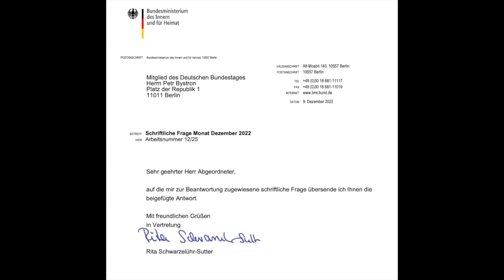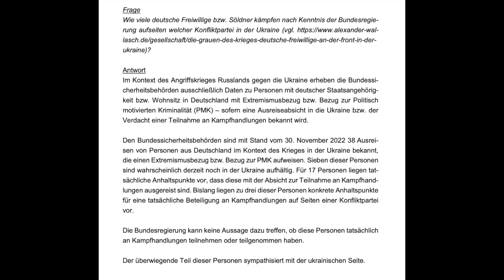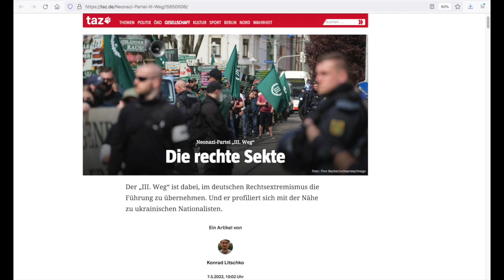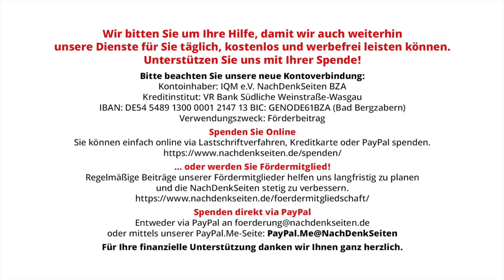Regierung zu ausgereisten dt. Extremisten: „Überwiegender Teil sympathisiert mit ukrainischer Seite“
+++ Gefällt Ihnen unser Podcast? Wir bitten Sie um Ihre Hilfe, damit wir auch weiterhin unsere Dienste für Sie täglich, kostenlos und werbefrei leisten können. Unterstützen Sie uns mit Ihrer Spende! Bitte beachten Sie unsere neue Kontoverbindung: Kontoinhaber: IQM e.V. NachDenkSeiten BZA, Kreditinstitut: VR Bank Südliche Weinstraße-Wasgau, IBAN: DE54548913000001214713, BIC: GENODE61BZA, Verwendungszweck: Förderbeitrag +++ Auch über PayPal können Sie unsere Arbeit finanziell fördern. Dezember 2022 die Gemeinnützigkeit aberkannt. Wir sind aktuell damit beschäftigt, die Sache juristisch prüfen zu lassen. Wir werden Sie auf dem Laufenden halten.

Bundesregierung zu ausgereisten deutschen Extremisten: „Der überwiegende Teil dieser Personen sympathisiert mit der ukrainischen Seite“ | Florian Warweg | NachDenkSeiten-Podcast | 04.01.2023

Laut Angaben der Bundesregierung sind Dutzende Personen mit deutscher Staatsbürgerschaft, die dem Bereich der „Politisch motivierten Kriminalität“ (PMK) zuzuordnen sind, in die Ukraine ausgereist. Ein Großteil soll dabei nach Einschätzung des Innenministeriums „mit der ukrainischen Seite“ sympathisieren. Für rund die Hälfte der erfassten Personen sollen „Anhaltspunkte“ vorliegen, dass diese mit der Absicht zur Teilnahme an Kampfhandlungen ausgereist sind. Zu der Frage, was mit diesen dann militärisch geschulten Personen mit extremistischem Hintergrund nach Wiedereinreise in die Bundesrepublik geschieht, macht die Bundesregierung bisher keine Angaben. Von Florian Warweg.

Artikel veröffentlicht am: 04. Januar 2023 um 8:54
Autor: Florian Warweg
Sprecherin: Ala Goldbrunner
Titelbild: shutterstock / rkl_foto

Mehr zum Thema:
Studie der Otto-Brenner-Stiftung zu Berichterstattung deutscher „Leitmedien“ über Ukraine-Krieg: Tendenziös, einseitig und oft „sehr einheitlich“